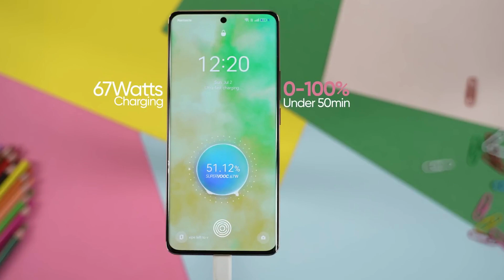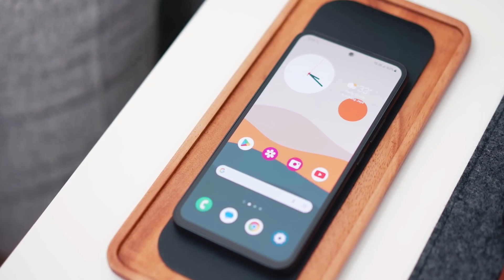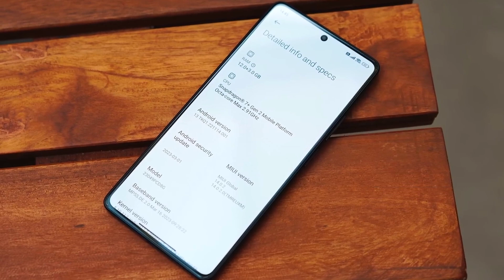أقوى موبايل تشتريه من فئة 8000 حتى 16000 جنيه !! | أكتوبر 2023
أقوى موبايل تشتريه من فئة 8000 جنيه حتى 16000 جنيه | أكتوبر 2023
افضل الموبايلات التى تحقق اعلى قيمة مقابل السعر بأحدث العروض والأسعار في 2023

Peace ✌️